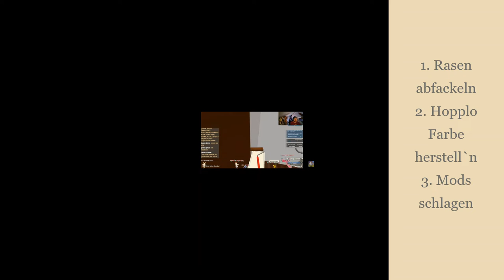Luxtra Präsentiert: Die besten Clips von jonny_the_Scorbuny Clip #2021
Willkommen in der Videobeschreibung von LuxtraGaming